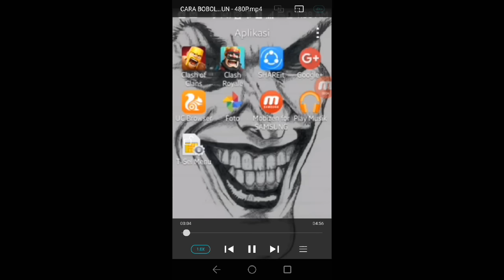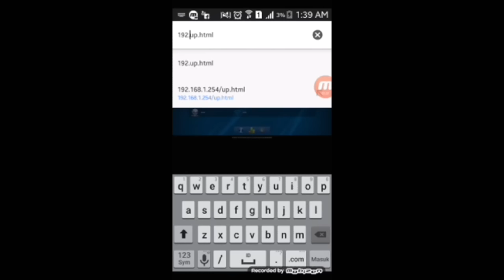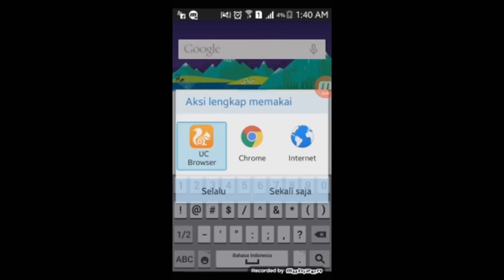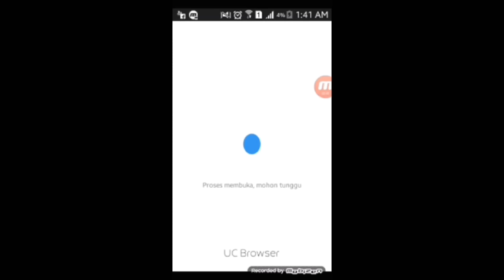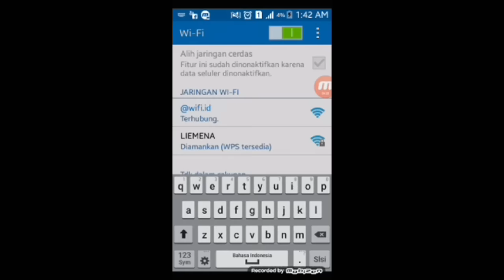Cara membobol wifi tetangga 1000%work gan